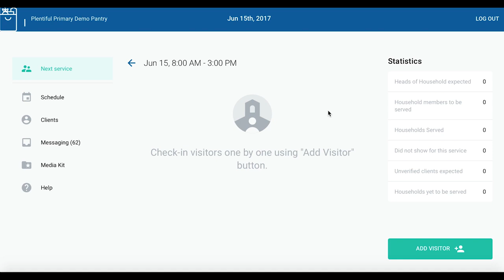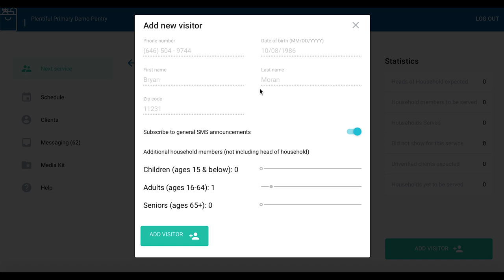Add a Returning Visitor in Plentiful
How to add a returning visitor in Plentiful.